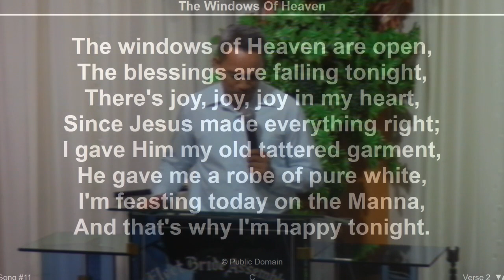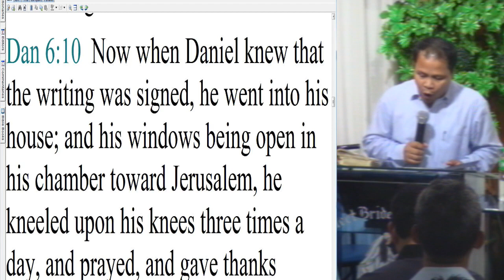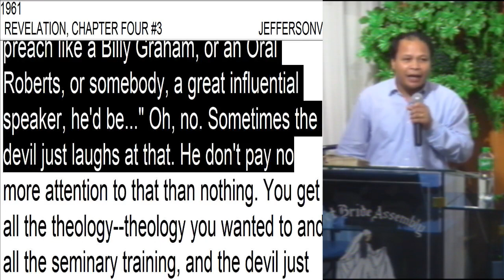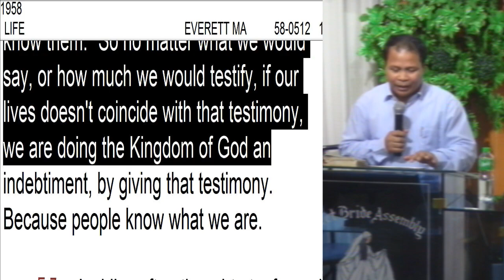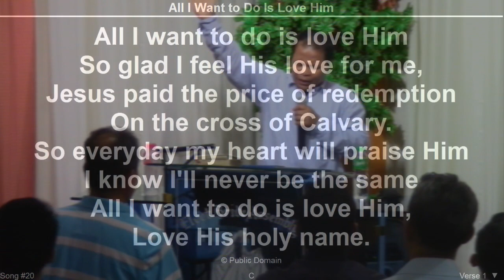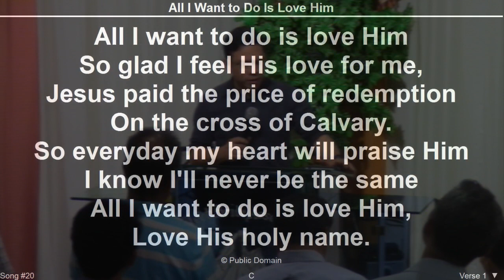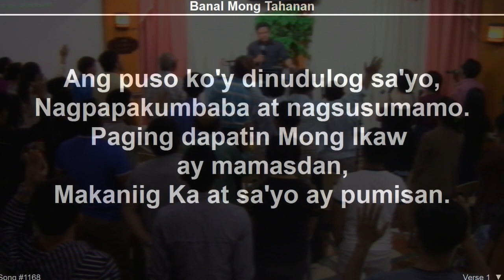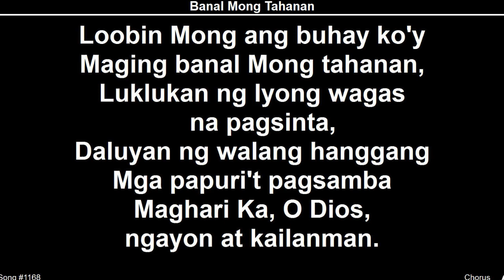When You Fall To Your Knees In Prayer, The Devils Tremble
Bro. Nelson Abueva